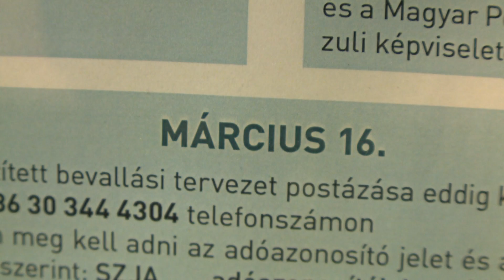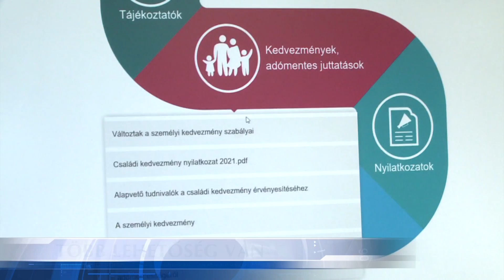Március közepéig lehet igényelni az adóbevallás postázását